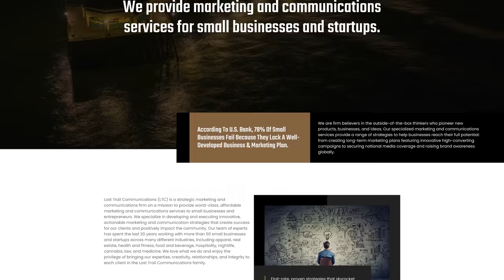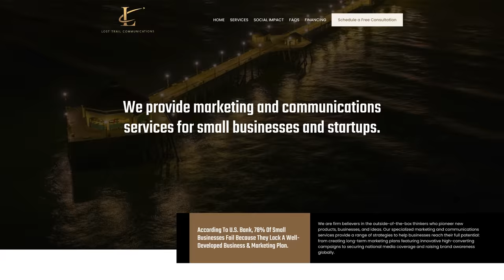Chevy Chase Discusses Childhood Trauma, SNL, and His All-Time Favorite Role In Exclusive Interview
Hollywood legend Chevy Chase sits down with Ian Bick and takes a deep dive into his early childhood. He experienced trauma and shares how he battled his demons publicly and privately as he tried to maintain his fame and keep us all laughing. In this interview, Chevy gives us insight into the early days of his career, his all-time favorite role, and his message to those who are going through struggles in their lives.

00:00 Intro
00:47 Chevy Chase Merch Giveaway
01:36 Lost Trail Ad
03:10 Childhood
04:05 Parents work
05:05 Childhood Abuse
06:58 College
08:25 Prison instead of college
09:38 Facing childhood demons
10:58 Mom abusing Chevy
12:16 Feelings towards father
13:37 How people would have described him as a teenager
14:38 Did childhood trauma lead to acting career?
15:30 Using comedy as a tool to escape childhood trauma
17:19 How he got the nickname Chevy
18:27 Aspirations as a teenager
19:18 Standing up to his step dad
21:40 Siblings
22:31 Realizing he had a talent as a comedian
26:08 Lost Trail Ad
27:30 Message to kids being bullied
29:04 Power in sharing your story
31:08 SNL
32:50 Live From New York
34:57 Younger actors starting on SNL
35:56 First movie casted in
37:37 Being on magazines
40:00 Late night show requests
40:44 Favorite movie & role
42:34 Watching movies he’s in
42:34 Having a father that’s a famous actor
44:51 Substance use as an actor
46:57 Were substances pressed onto him?
48:06 Losing friends along the way
52:38 Meeting Chevy Chase
53:24 Offered Forest Gump
57:22 Active on social media
57:57 Chicken Impersonation
58:41 Recognized in public
59:28 Life now
1:01:04 Living a normal life
1:03:03 Closure with parents
1:03:58 Advice to 18 year old self
1:05:47 Message to those going through hard times